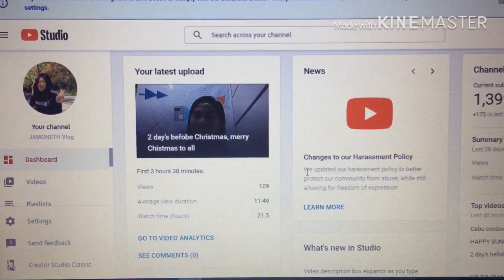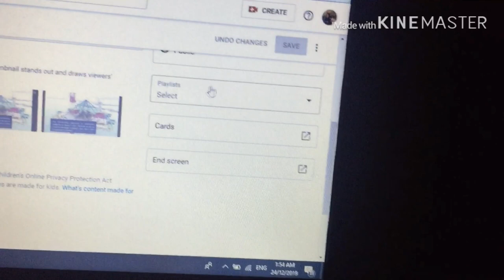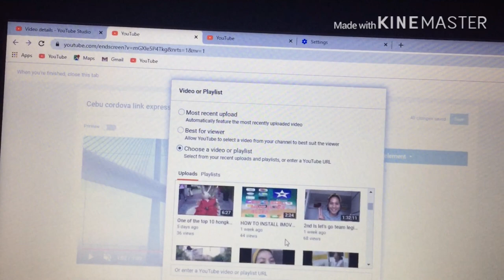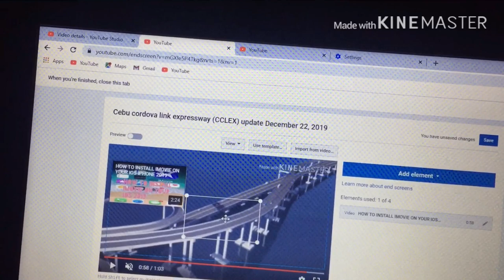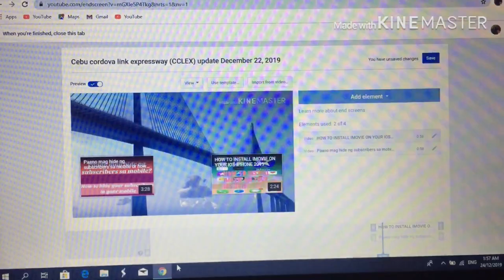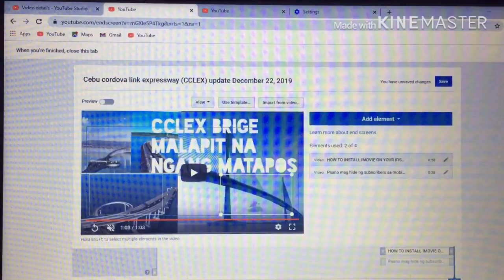paano maglagay ng video sa end screen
how to add end screen to your video